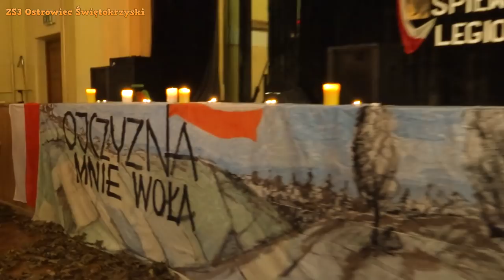Obchody Święta Niepodległości w wykonaniu uczniów ZS3 w Ostrowu Świętokrzyskim!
Filmy: Mateusz Gorazda
Montaż: Mateusz Gorazda
Współpraca: Małgorzata Wawrzkiewicz i Renata Kowalska